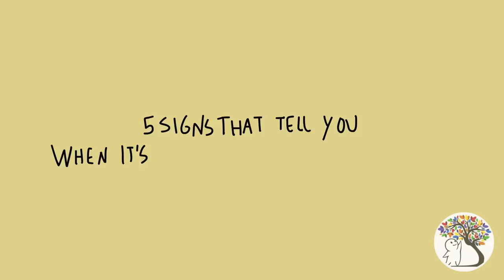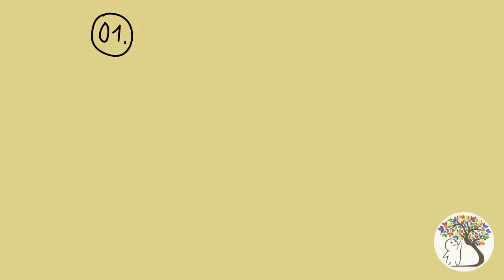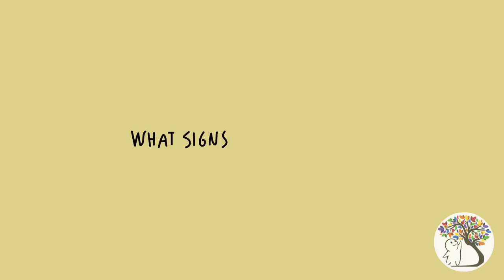5 Signs to Leave a Relationship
Should you stay or end your relationship? Not every relationship is meant to last forever - perhaps these 5 signs it's time to leave your partner will help. Are you constantly unhappy? Do you find that you two are traveling and heading towards different paths? Does your partner show a lack of support, or some form of emotional, physical, sexual, financial, etc. abuse? A lack of trust can also mean it's time to leave. It's important to be honest with ourselves in times like these, and face a moment of clarity. Do you recognize any of these signs? Or are you not even in a relationship?

References:

Margaret Paul, M. (26th November 2013) 10 Ways to Know It’s Time to Leave Your Relationship. HuffPost. Retrieved 30th May 2018.